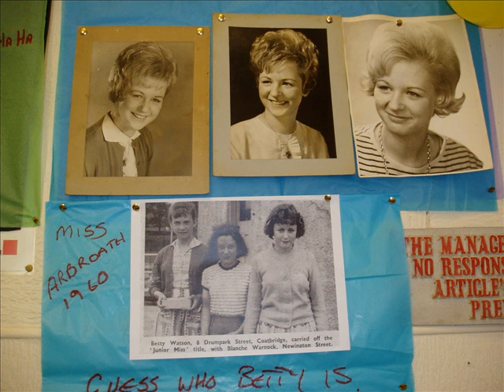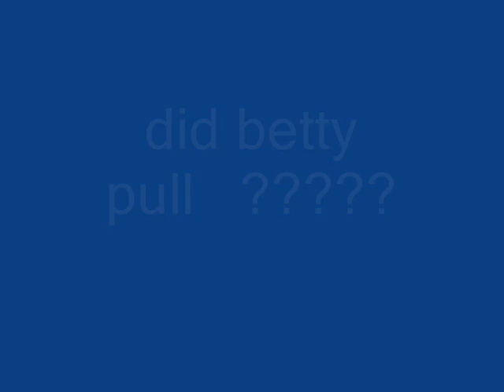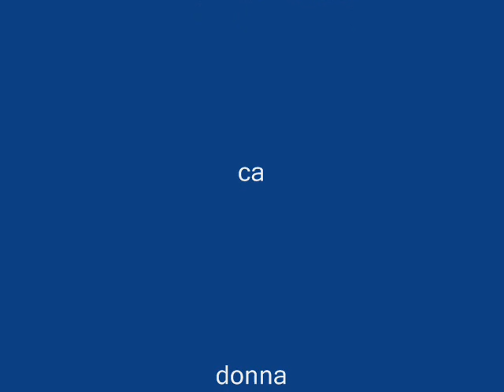coatbridge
what a party